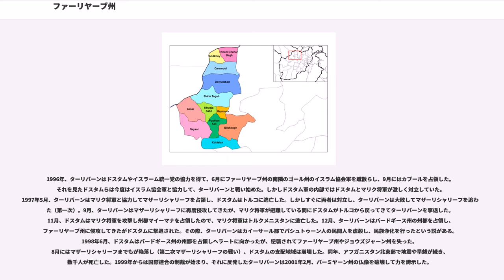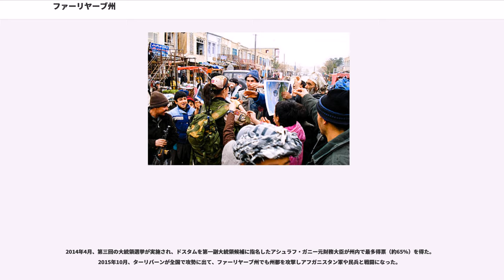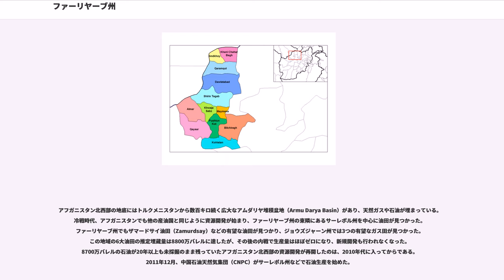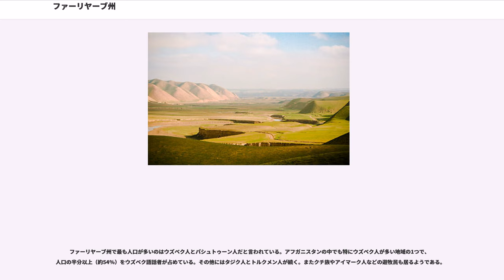ファーリヤーブ州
ファーリヤーブ州（）は、アフガニスタン北部の州である。アフガニスタン屈指の大麦の産地で、小麦やトウモロコシやグレープフルーツなどを産出する。アフガニスタンの中でも特にウズベク人が多い地域であり、トルクメニスタンへの玄関口の1つでもある。ファリヤーブ県、ファールヤーブ、ファリヤブ県と表記されることもある。面積は2万798平方キロメートル（34州中9位）、総人口94万8000人（34州中8位）、人口密度46人/平方キロ（34州中16位）。州都は。

日本の四国（1万8301平方キロメートル）より大きい州である。州の3割が平地で、北部はトルクメニスタンのカラクム砂漠から続く砂漠、中部は中山間地、南部は高山になっている。ファーリヤーブ州の北は国境があり、トルクメニスタンに接している。アフガニスタンには北に向かう3つの重要な国境の街（シルハン、ハイーラターン、トゥルゴンディ）があるが、ファーリヤーブ州のアンドフボイもそれらに次ぐ国境の街であり、交通の要所になっている。

4世紀頃のファーリヤーブ州はクシャーノ・サーサーン朝の領域で、マイーマナではドラクマ銀貨が見つかっている。

1750年、サドーザイ朝のアフマド・シャー・ドゥッラーニーがマイーマナを占領した。1849年ごろのマイーマナはウズベク人のアミールが治めるトルキスタンの独立した街で、バーラクザイ朝のドースト・ムハンマド・ハーンやペルシャのガージャール朝が攻めて来たが独立を守った。しかし1884年、バーラクザイ朝のアブドゥッラフマーン・ハーンがマイーマナを占領した。

ファーリヤーブ州は1950年頃はだったが、1964年4月に現在の名前になった。

1989年にソ連軍がアフガニスタンから撤退しても、ムハンマド・ナジーブッラーが率いるカブールの共産党政権はなんとか持ちこたえていた。共産党政権はムジャヒディーンに対抗するために、民兵を組織して幹線道路を守らせた。民兵の中心はアフガニスタン北部や北西部出身のウズベク人で、ジョウズジャーン州のラシッド・ドスタムやファーリヤーブ州のアブドゥル・マリクなどが率いていた。しかし1991年にソビエト連邦が崩壊すると民兵に動揺が走った。1992年、ドスタムは共産党政権を見限ってアフガニスタン北部最大の都市マザーリシャリーフで自立し、カブールの共産党政権を倒したがすぐに内戦が始まった。ドスタムは総兵力5万人を擁し、ジョウズジャーン州やバルフ州を中心に支配地域を作り上げた。ドスタムの支配地域は宗教的に寛容で、対外的にも一種の独立国のようになっており、ウズベク人が多いファーリヤーブ州もその一部だった。アフガニスタンではその後ターリバーンが誕生し、内戦は三つ巴の戦いとなった。
1996年、ターリバーンはドスタムやイスラーム統一党の協力を得て、6月にファーリヤーブ州の南隣のゴール州のイスラム協会軍を蹴散らし、9月にはカブールを占領した。それを見たドスタムらは今度はイスラム協会軍と協力して、ターリバーンと戦い始めた。しかしドスタム軍の内部ではドスタムとマリク将軍が激しく対立していた。1997年5月、ターリバーンはマリク将軍と協力してマザーリシャリーフを占領し、ドスタムはトルコに逃亡した。しかしすぐに両者は対立し、ターリバーンは大敗してマザーリシャリーフを追われた（第一次）。9月、ターリバーンはマザーリシャリーフに再度侵攻してきたが、マリク将軍が避難している間にドスタムがトルコから戻ってきてターリバーンを撃退した。11月、ドスタムはマリク将軍を攻撃し州都マイーマナを占領したので、マリク将軍はトルクメニスタンに逃亡した。12月、ターリバーンはバードギース州の州都を占領し、ファーリヤーブ州に侵攻してきたがドスタムに撃退された。その際、ターリバーンはカイーサール郡でパシュトゥーン人の民間人を虐殺し、民族浄化を行ったという説がある。1998年6月、ドスタムはバードギース州の州都を占領しヘラートに向かったが、逆襲されてファーリヤーブ州やジョウズジャーン州を失った。8月にはマザーリシャリーフまでもが陥落し（第二次マザーリシャリーフの戦い）、ドスタムの支配地域は崩壊した。同年、アフガニスタン北東部で地震や旱魃が続き、数千人が死亡した。1999年からは国際連合の制裁が始まり、それに反発したターリバーンは2001年2月、バーミヤーン州の仏像を破壊して力を誇示した。

2001年9月、アメリカ同時多発テロ事件が起きた。10月にはアメリカ合衆国がアフガニスタンに...